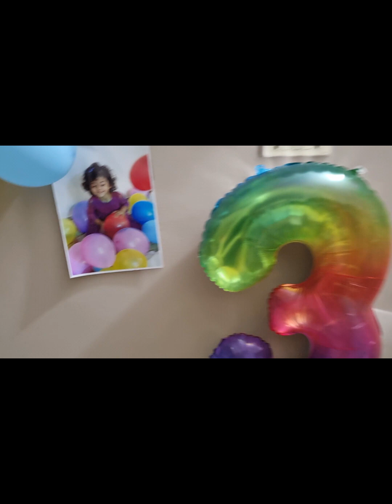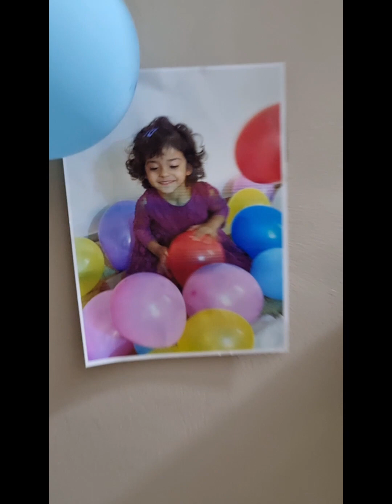summervacations in pakistan pt3/karachi to punjab/vlog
our vacations in pakistan
karachi to punjab
dua ki birthday in august
amara ki birthday
dever aur bhai ki shadi